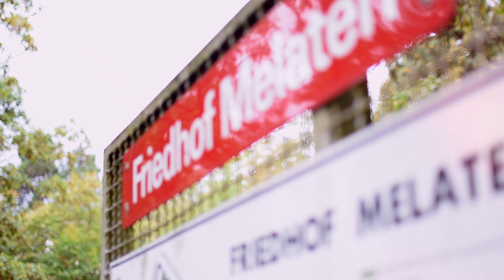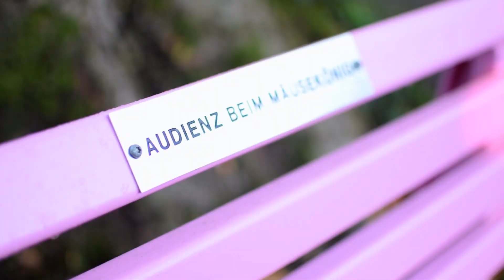Auf dem Melaten Friedhof | Unterwegs mit Domian #04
Der Kölner Melaten Friedhof ist ein ganz besonderer Ort. Er ist eine grüne Ruheoase inmitten der Millionenstadt Köln und zugleich letzte Ruhestätte für viele prominente Töchter und Söhne der Stadt. Auch mein Freund Dirk Bach liegt hier begraben. Was mich sonst noch mit dem Friedhof verbindet und wieso er historisch so bedeutsam ist, erfahrt ihr in dem Video.

Ihr wollte in meiner Sendung "Domian Live" im WDR Fernsehen mit mir sprechen?